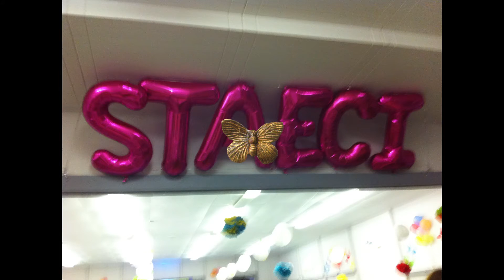Staeci Breithaupt-Castaneda Graduation Party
Staeci Breithaupt-Castaneda Graduation Party at Na'alehu Community
Center.